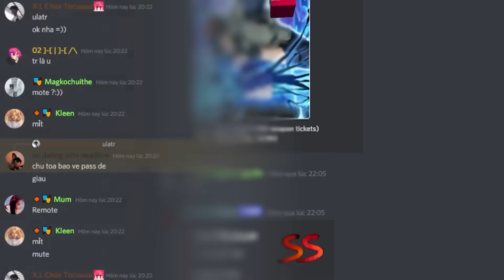TÔ GÀ EM BÉ ĐƯỢC GIA ĐÌNH BÚP BÊ CHUCKY NHẬN NUÔI TRONG MINECRAFT*TÔ GÀ 24H SỐNG CHUNG BÚP BÊ CHUCKY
♦️ĐĂNG KÝ CHO SINH TỐ TEAM ♦️  :
► 🦊Jack VN : . . . . . . .
* Lưu ý:
► Series này được lấy cảm hứng từ phim Bạn Gái Tôi Là Hồ Ly.